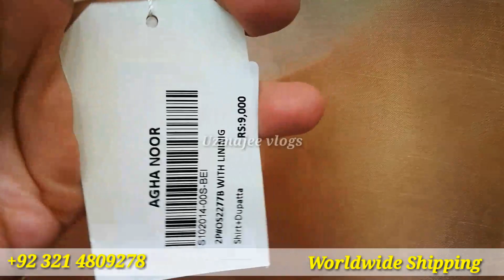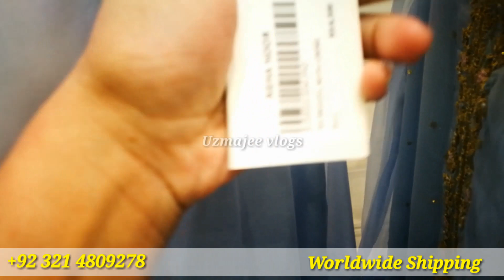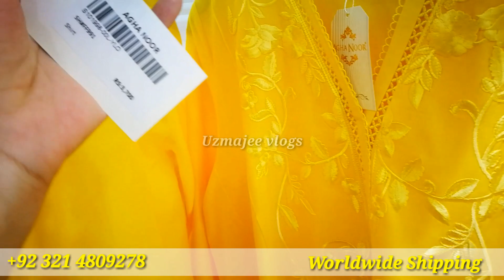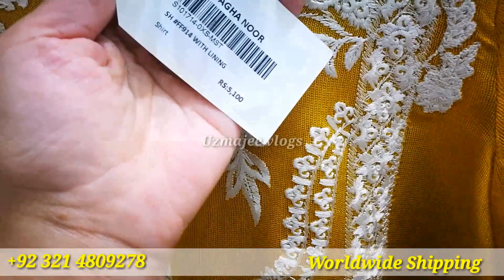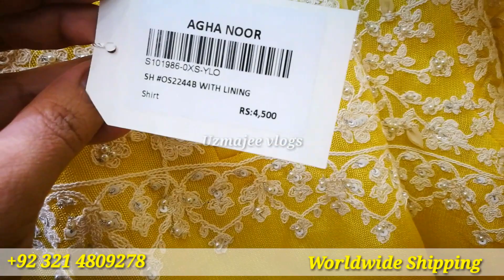Agha Noor Collection 2021 | Agha Noor New Arrival 2021